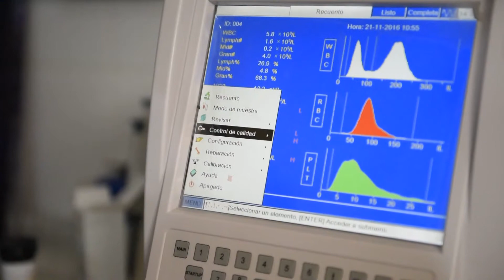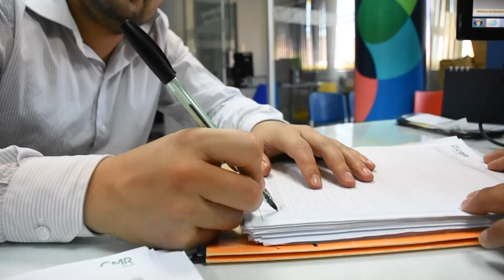Alvaro Sante - Cliente de Caja Arequipa gano premio maximo de PREMIC 2016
El premio "Empresario PREMIC del Año" principal galardón de los Premios Premio Citi a la Microempresa - PREMIC fue otorgado al Dr. Alvaro Sante Alvarado cliente de Caja Arequipa del distrito de Chala, quien motivado por brindar un servicio de salud de calidad a los pobladores de Chala emprendió su propio policlínico. Gracias al crédito otorgado por Caja Arequipa, Alvaro pudo ampliar su local y diversificar sus servicios lo que hoy le permite atender también a la población de zonas rurales y realizar campañas médicas gratuitas en Chala y sus anexos para crear una cultura de prevención. Conozcamos más de nuestro ganador en el siguiente video.